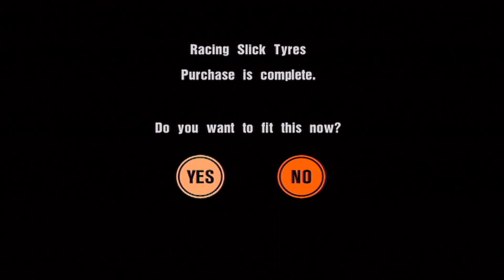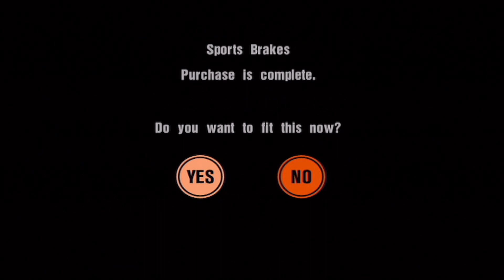#290 | Gran Turismo 3: A-Spec #54 - The Elise Trophy Championship!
Time to buy myself a new Lotus Elise to partake in another championship!